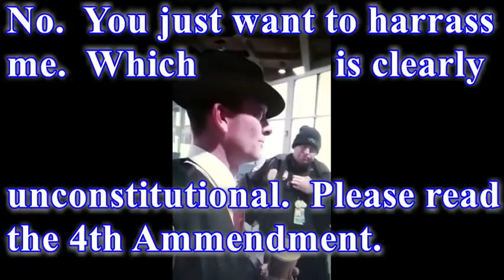Unlawfully Detained Police Harassment - KCI Airport - 4th Amendment Violation - Kansas City Police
After a 2 hour flight delay, I was stopped by the kansas city police department for "suspicious activity", and questioned and "unlawfully" detained, against my will as I was treated like a suspect or criminal.  I made this video to show what really happened.  Even though, most of what I recorded, was live on Facebook.  As I was not guilty of comitting a crime, or "suspicious" of about to commit one, I DID choose NOT to cooperate with them.   I felt very violated and harassed, and would not recommend this airport to anyone after this experience.  I was traveling to see my lady in California.  Carrying a teddy bear I just bought for her at the airport!!!